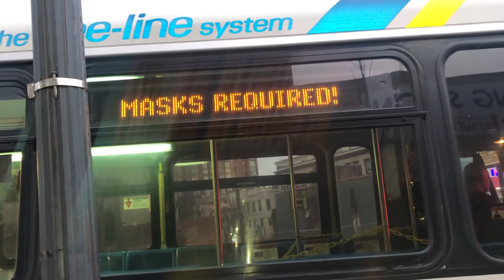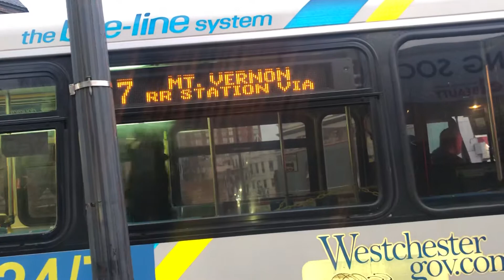Bee Line Bus Orion V Route 6 To Hastings #652 Yonkers Getty Square & Orion V School Tripper #680 470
To MOUNT VERNON STATION DAIMLER CHRYSLER OBI DIESEL BUSES FLEET 40 & 2006 ORION V Route 5 To WHITE PLAINS & 6 To HASTINGS VIA EXECUTIVE BLVD SCHOOL tripper 470 To MOUNT VERNON VIA LINCOLN HIGH SCHOOL & New Flyer XDE60 Route 7 To NEW ROCHELLE #334 ELECTRIC HYBRID BUS FLEET HEV 2018 MASKS REQUIRED! HAPPY HOLIDAYS YONKERS 2006 ORION V 470 SCHOOL Tripper To MOUNT VERNON STATION VIA LINCOLN HIGH SCHOOL 470 SCHOOL Tripper 470 2006 ORION V NOW RETIRED! 2006 ORION V 470 DAIMLER CHRYSLER OBI DIESEL BUSES FLEET 40 2006 ORION V’S 470 5 6 To WHITE PLAINS & To HASTINGS VIA EXECUTIVE BLVD 6 470 5 YONKERS GETTY SQUARE YONKERS 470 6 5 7 ELECTRIC HYBRID BUSES FLEET HEV XCELSIOR ARTIC HYBRID NF YONKERS 7 NEW ROCHELLE #334 7 #652 #680 YONKERS MASKS REQUIRED! YONKERS